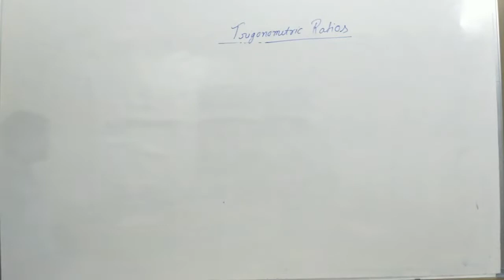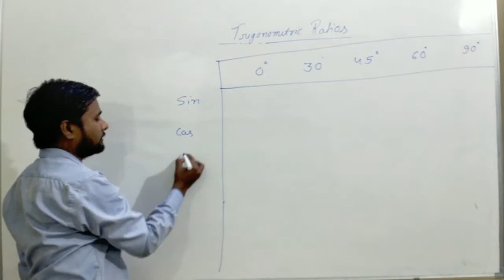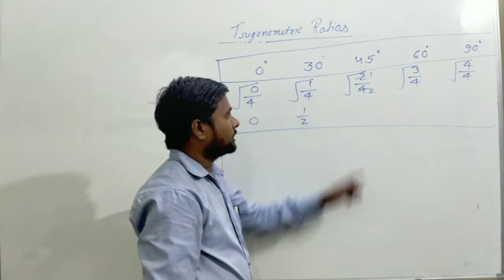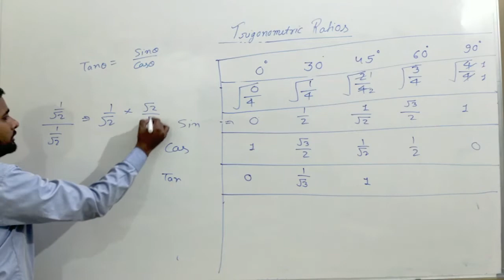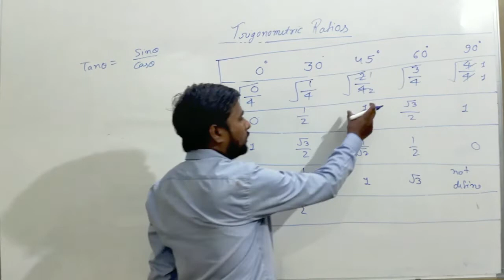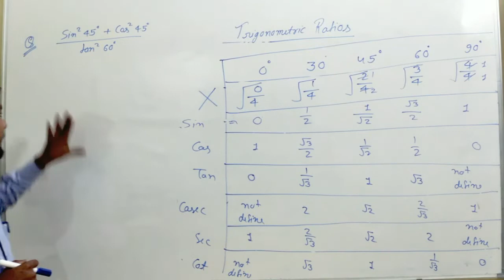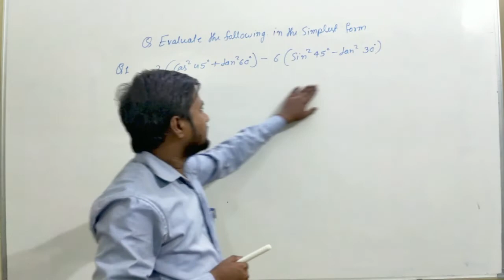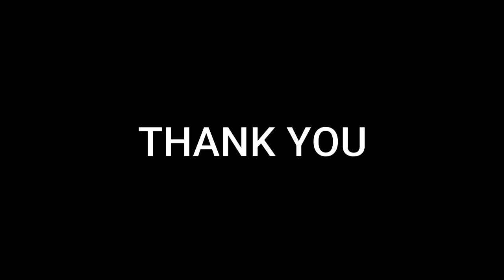CLASS 10TH - TRIGONOMETRY (Lecture -3) By Sandeep Sir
Trigonometry is the oldest branch of mathematics. This concept was first used by Aryabhata in Aryabhatiyam in 500 A.D. Trigonometry is a word consisting of three Greek words: Tri-Gon-Metron. ‘Tri’ means three, ‘Gon’ means side and ‘Metron’ means measure. So, trigonometry is the study related to the measure of sides and angles of a triangle in particular, right triangles